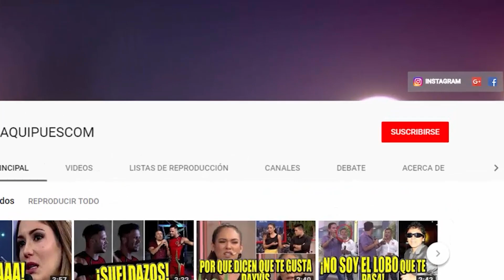ETHEL POZO Y SU REACCION AL VER FOTOGRAFIA DE MELISSA PAREDES EN CONCIERTO DE BAD BUNNY